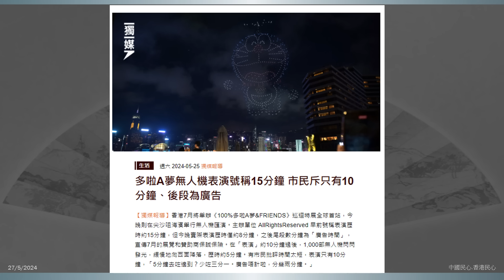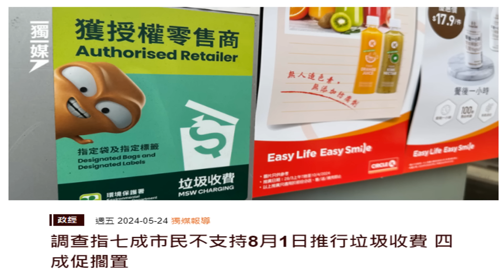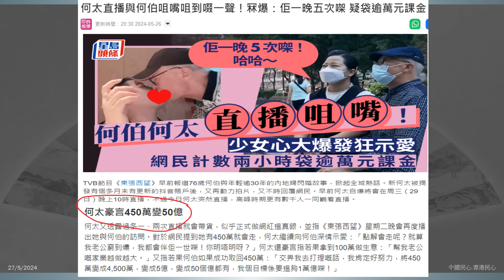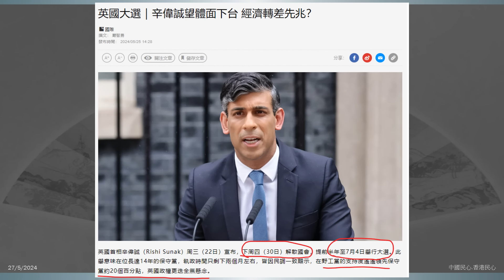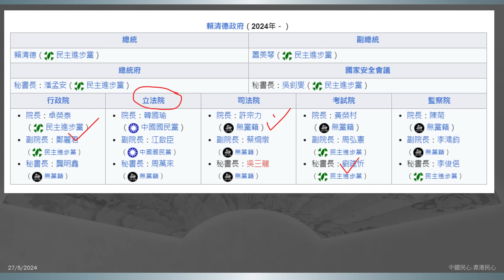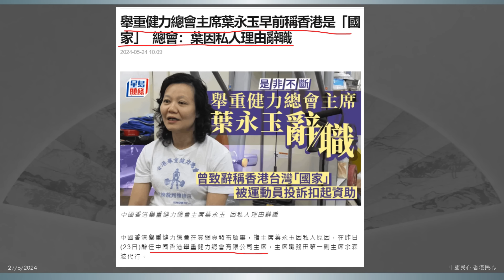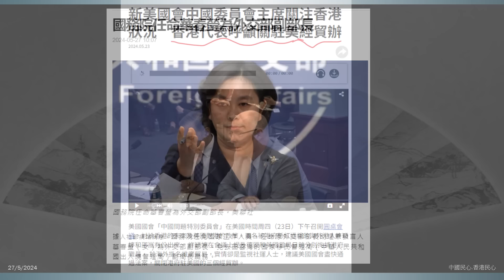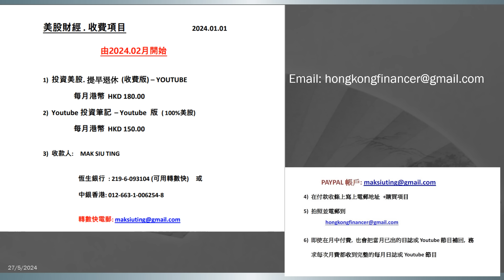中國民心香港民心 20240527 英國大選在即,保守黨快將收皮,為左利益怎會得罪中共? Matthew 死因無可疑,件案可能不了了之 !(Patreon)